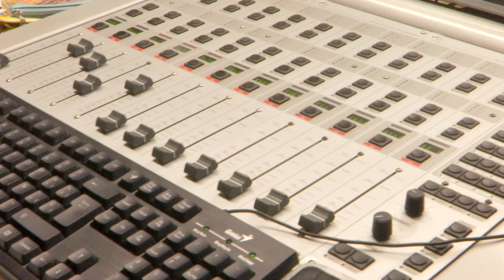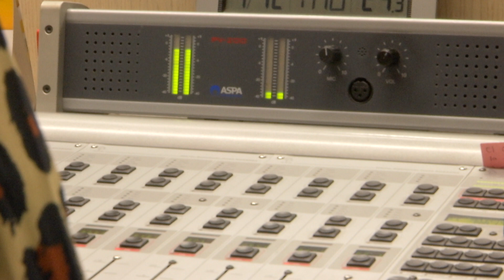Conozca las novedades en la radio antioqueña - Telemedellín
NoticiasTM NTM Los oyentes de la básica de RCN, que tradicionalmente se escucha en 990 AM, ahora también pueden recibir la señal en FM.